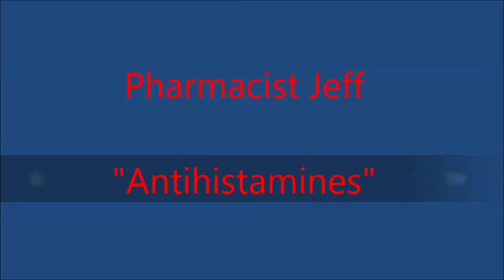Antihistamines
Pharmacist Jeff talks about the different types of antihistamines.